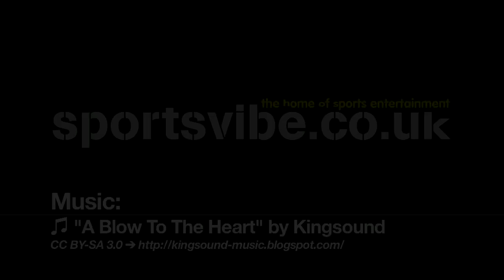*EXCLUSIVE* Manu Tuilagi's Apology To England - Sportsvibe TV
Sportsvibe caught up with our pal Manu Tuilagi to talk about England's Rugby World Cup campaign.

See our World Exclusive of Manu apologising to the fans, his England team mates and his family for the side's antics and his infamous ferry jump.